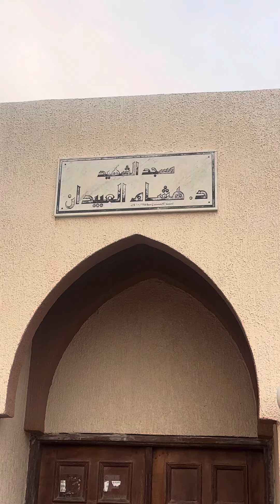youtubeshorts subscribe viral trending shorts